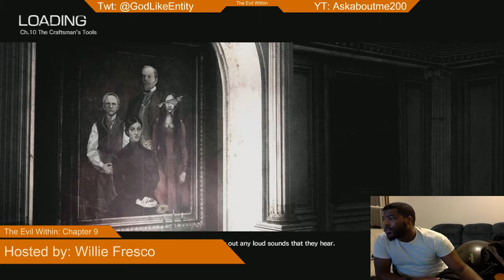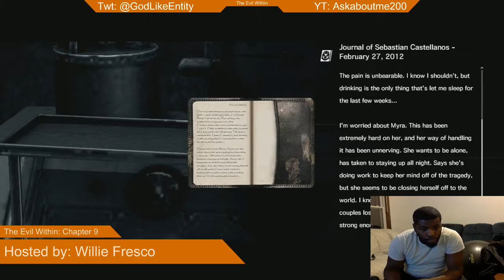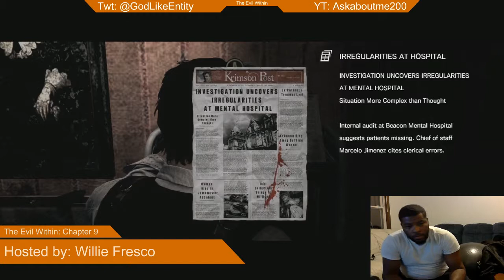The Evil Within Playthrough with Willie Fresco: Chapter 9 Part 2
This is a playthrough of The Evil Within hosted by WIllie Fresco. It is the first non fighter that I have played in years and I have heard a bit of buzz behind its since the creator are the one that brought you the original Resident Evil 4. Enjoy!